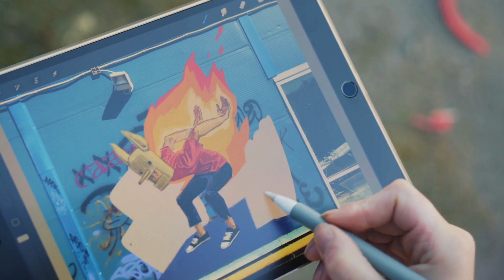The Boundless Realm of Digital Art: Exploring Creative Limits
In this captivating video, we dive into the boundless realm of digital art and photography, pushing the limits of creativity to new heights. Join us on a journey through the innovative techniques and stunning visuals that showcase the endless possibilities of the digital medium. From intricate digital illustrations to mesmerizing photo manipulations, we explore how artists are breaking boundaries and redefining traditional art forms. Discover the power of technology in unleashing creativity and inspiring awe-inspiring masterpieces. Whether you're a seasoned digital artist or a curious newcomer, this video will spark your imagination and encourage you to think outside the box. Get ready to be amazed by the endless potential of digital art and photography. Don't miss out on this exploration of creativity and innovation in the digital world. Watch now and be inspired to push your own creative limits! ### Unlock the secrets of digital art and photography with our in-depth exploration of creative limits. Join us on an adventure into the boundless realm of imagination and innovation. ###